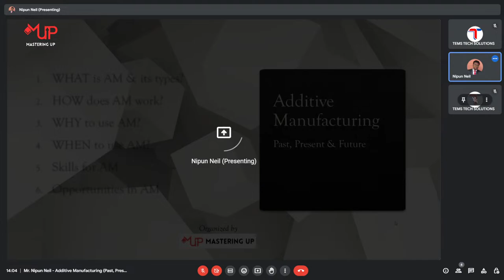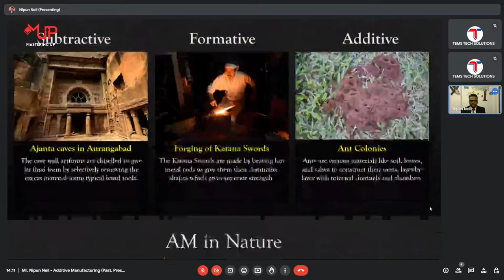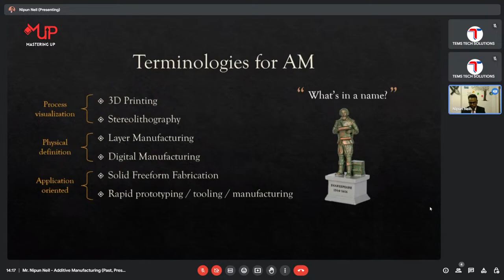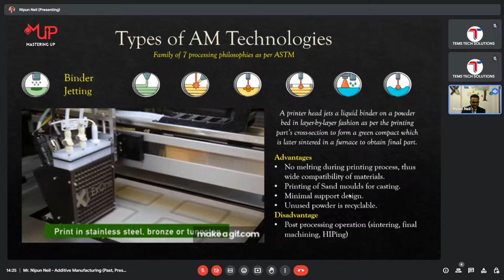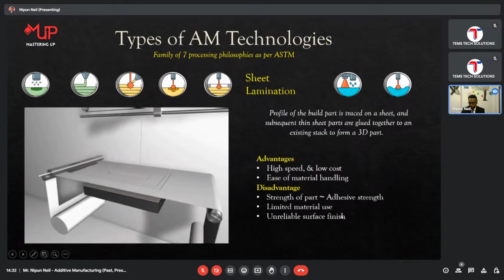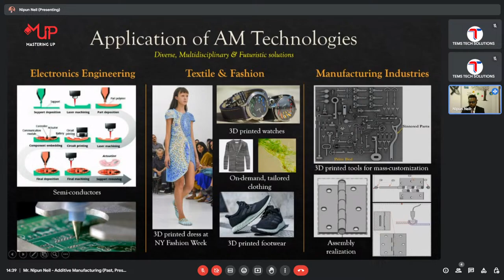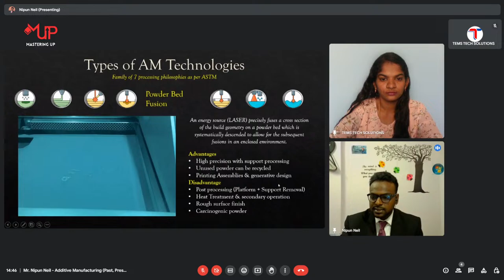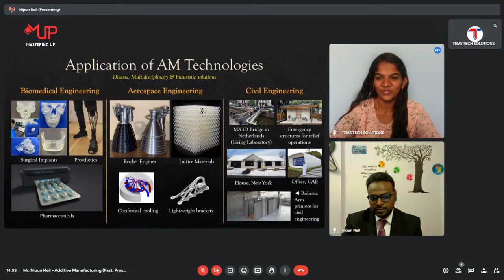Additive Manufacturing (Past, Present & Future) | Mr. Nipun Neil | Mastering Up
Greetings from Mastering Up | Invitation for Skill Development Program.

You can learn advanced courses in the field of science engineering technology and mathematics free of cost.

Anyone from a science and engineering background can participate.

An E-Certificate will be provided.